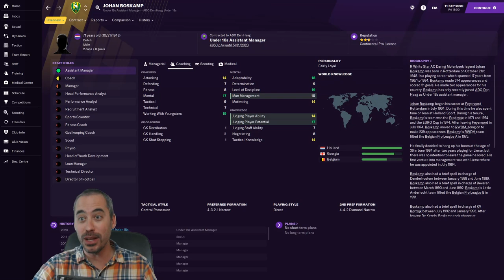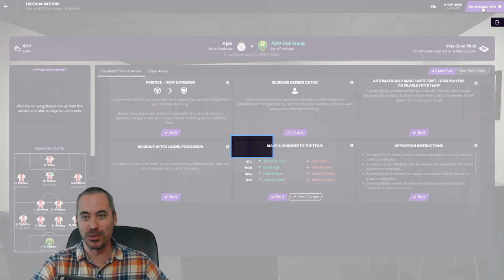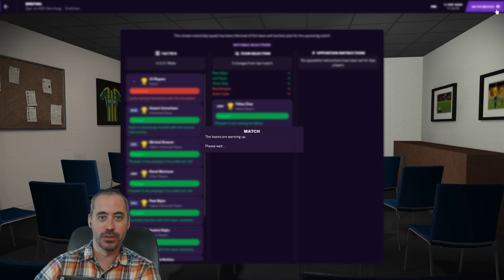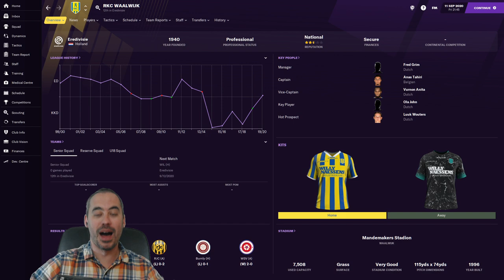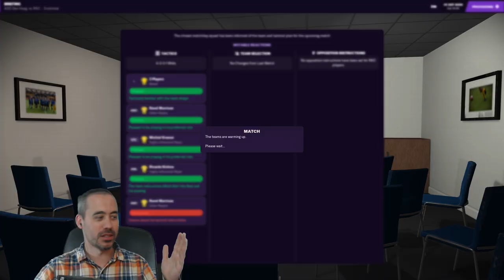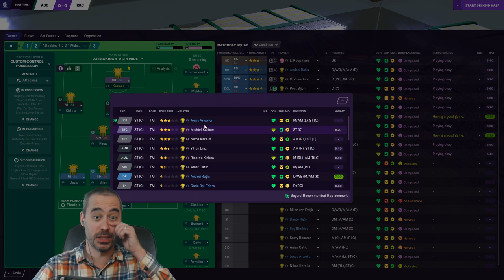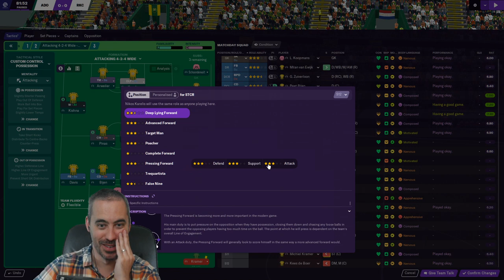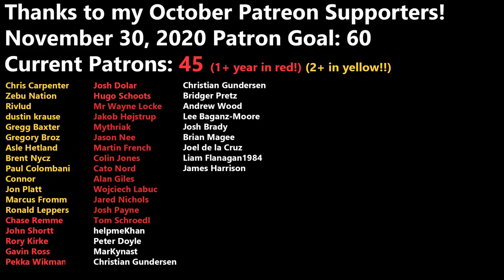AJAX TO START THE SEASON - Episode 2 - FM21 - ADO DEN HAAG - Football Manager 2021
In today's Football Manager 2021 episode we take a look at some of our new staff signings ... some of which we have pulled out of retirement. Let's kick off this new FM21 save -- can we do two episodes with 100 likes?

With Humble Bundle your purchase goes to supporting charity.